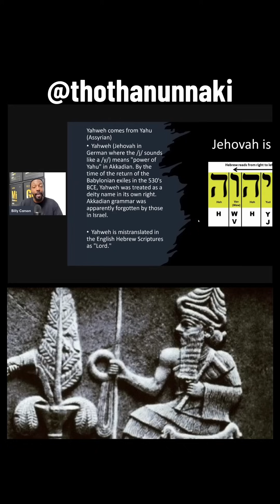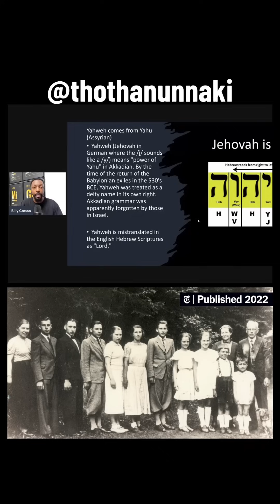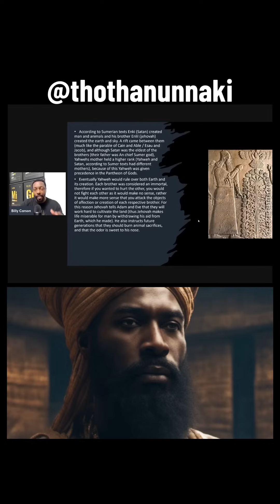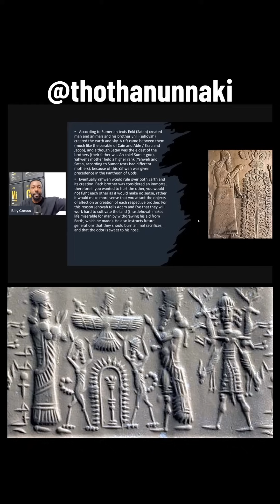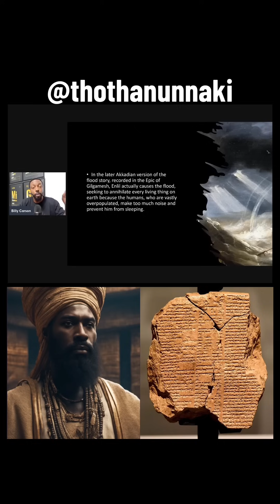Billy Carson explains who Jehovah (Yahweh) really is